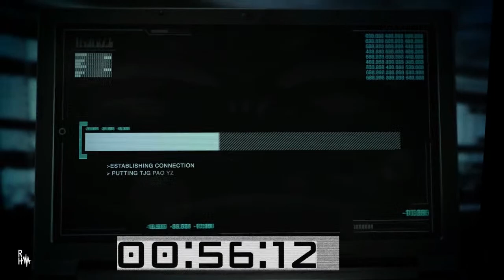Chats With Guitar Cats Podcast #62 SIMON GARDNER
Let's have a chat with Simon Gardner about all things guitar and preview his new single over morning coffee.